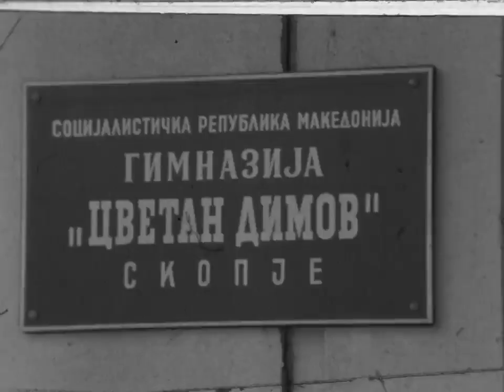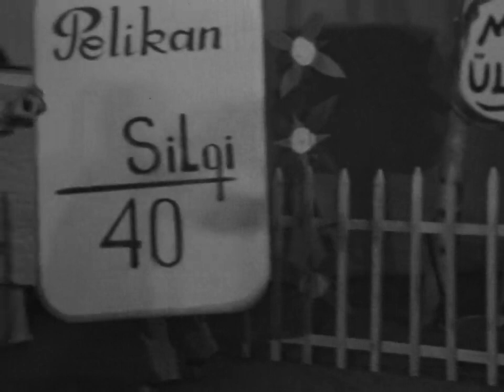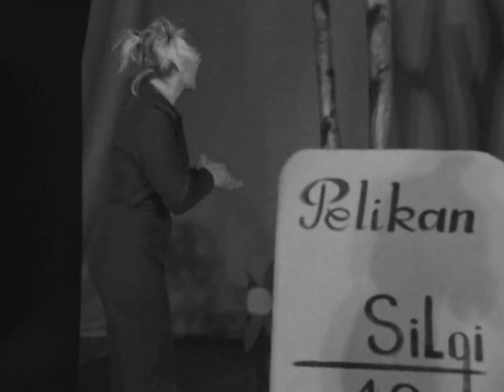ТВ хроника на Турски јазик 23.03.'75